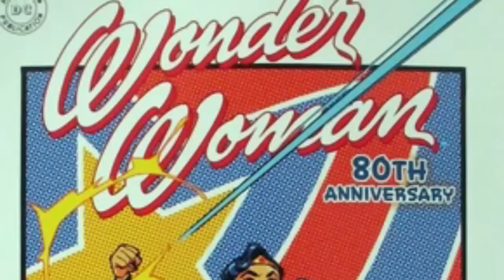Lynda Carter's Wonder Woman Outfit Kept Falling Off Her Body!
Between 1976 and 1979, Lynda Carter was all over the news more than usual. With her role as Wonder Woman, she dominated the entertainment industry, going against all odds and shocking patriarchal advocates. Not only was she a trendsetter by ushering in a new era of unconventional outfits on TV, but she also represented the belief that femininity can be combined with power, strength, and a bold personality. While on the TV screen, her whole outfit seemed very put together and fitting to her figure, behind the scenes, it kept falling off her body. What was the cause of the consistent wardrobe fail and what was done to solve it? Join us as we reveal everything about Lynda Carter's outfit as Wonder Woman and how the series was the first of its kind.